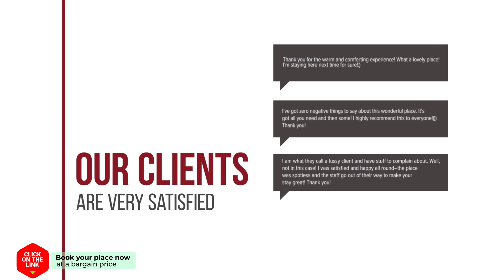Onar Appartments hotel review | Hotels in Argostoli | Greek Hotels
Onar Appartments hotel video review. Hotels in Argostoli, greek 3 stars hotels.